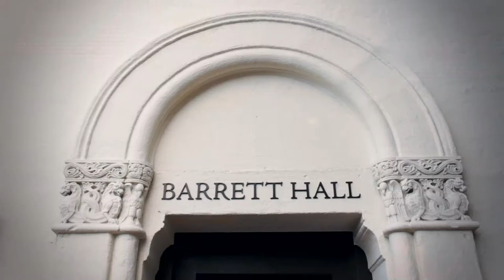Welcome to the Pasadena Conservatory of Music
Welcome to PCM! to learn more.